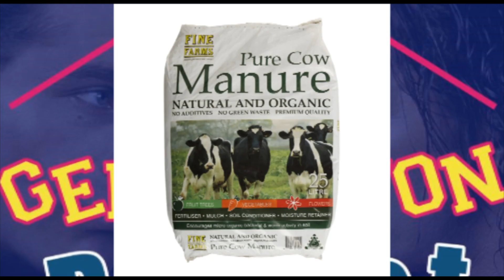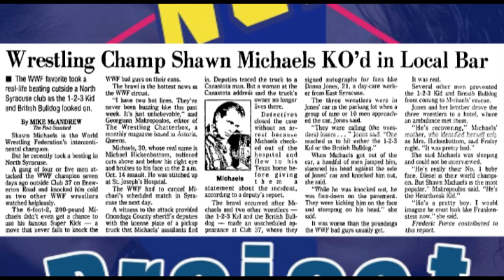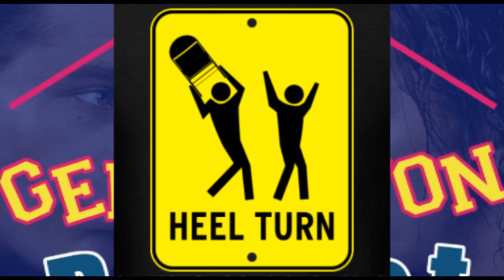Hogan Jobbed To Fire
Taken from Episode 31 of 'The New Generation Project Podcast'.

LYRICS:

Doink, Dink, HBK, Mantaur, Del Ray,
Jarrett's mullet, Razors Pants, Backlunds presidential rants,
Kamala, Kevin Nash, sack of shit, Jake Roberts tasche,
Ahmed Johnson on the shelf, Pam wishes she wasn't there.
Zodiac, The Avalanche, Marty gets another chance,
Jim Cornette, 5 stars, Jerry Lawler rape charge,
Savio, Ric Flair, don't say Macho's got no hair,
Isaac Yankem, Bertha Faye, Brets having Sunny days.
he was always winning,
now there's a new beginning.
it was from a camera,
 he's off to Atlanta.
 Kliq down at MSG, Ventura wants royalties,
10 thugs in Syracuse, Fatu can't tie his shoes,
Bruce Hart clothesline, IRS promo time,
Rad Radford, Summerslam, Horowitz, Million Dollar Man.
Shawn Razor Ladder Match, Jean-Pierre's eye-patch,
Brothers fight at Mania, Vader in Arabia,
Huckster, Nacho Man, 95 is in the can,
 Is Goldust really gay, And it's the Yet-Ay!
Marc Mero, Mankind, Pillmans out of his mind,
Hakushi, Lex Express, Sullivan, Dean Douglas,
Jim Ross, Michael Hayes, Mabel sat on Takers face
Tekno Team, Martel, Kwang, Roadie's the one who really sang.

Bret Bulldog blade job, Helmsley is a rich snob,
Luger was a major flop, heels slip in Godwinns slop,
midget kings, midget clowns, buyrates are severely down
Tatanka has no grace, how's that feel dickface?
now he's off to Atlanta.
Ken Raper, Bigelow, Terry Funks a no-show,
Maybe his horse is really sick, Pettengill is a dick,
Heel turns, Alex Wright,Gonzalez a load of shite,
Bull Nakano, Aja Kong, Vince McMahon is never wrong.
Bulldog, Nitro, Sid really is a psycho.
How much does this guy weigh? What else do I have to say?
Bret says Bruce is the shits, Uncensored was the pits
Scott Steiner, Adam Bomb, Booger, Friar Ferguson,
Bushwhackers, Well Dunn, BodyDonnas, Smoking Gunns,
Yoko, Man Mountain Rock, Shawn almost shows his cock,
Shango, Owen Hart, Foley lost a body part,
Sharpshooter, Tombstone, Ted Turner on the phone,
Waylon Mercy, Man O War, 80s relics out the door,
Mabel matches make me snore, I can't take it anymore.
 he's off to Atlanta to
win and win and win and win
and win and win and win and win
(in surprisingly high profile matches)